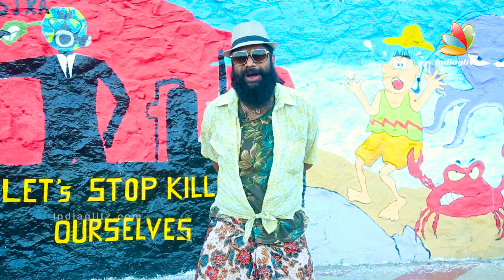Doomangoli, Chennai Surfing la gaali ! Public Opinion on Beach Water Sport | Murali Vijay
Here's what namma Chennai makkal had to say about Chennai's not so popular but incredibly fun beach sport Surfing  and MORE! We even caught celebs like Murali Kartik, Veera Bahu and Sunder Ramu too!

In IndiaGlitz's new segment "Doomangoli", our host Bagira talks to the common man about the latest trends, news and scandals and ask them for their opinions!